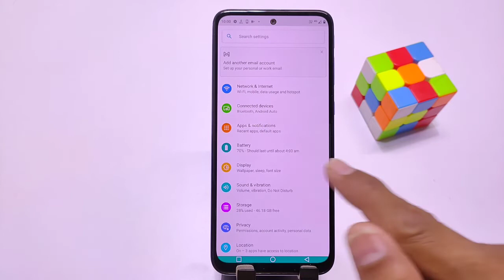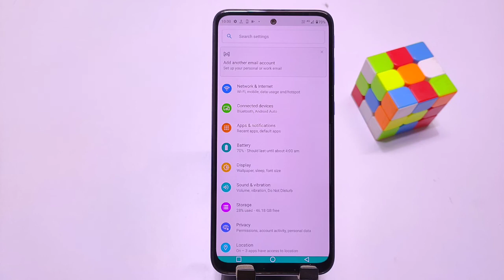How to show battery percentage in Moto g22, moto g22 battery percentage